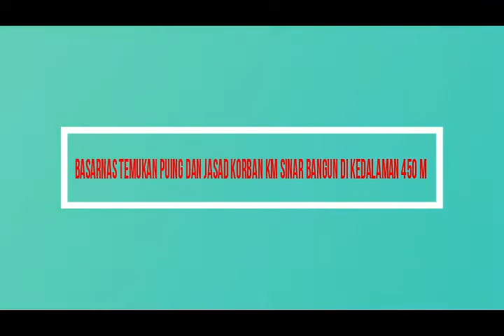WOW!! Basarnas Temukan Puing dan Jasad Korban KM Sinar Bangun di Kedalaman 450 M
"Jadi kemarin adalah 10 hari. Setelah 10 hari kami sudah lihat progres itu ada, sehingga kita tambah lagi 3 hari dan alhamdulillah membuahkan hasil yang signifikan. Kita lihat suspect puing kapal, bangkai motor diduga milik penumpang, dan beberapa korban yang tertangkap alat pencari, seperi ROV dan multi-beam sonar," kata Syaugi saat jumpa pers di Gedung Basarnas, Kemayoran, Jakarta Pusat, Kamis (28/6/2018)